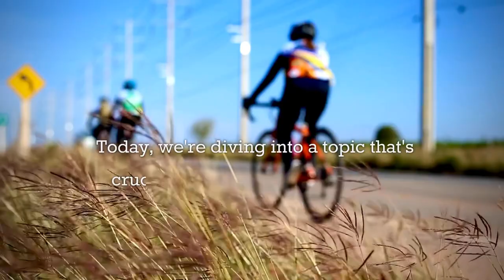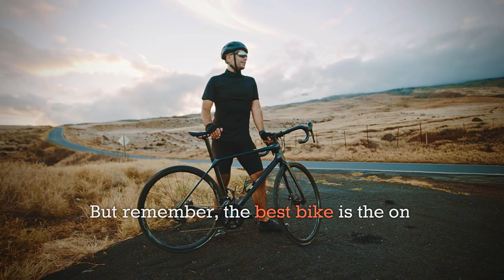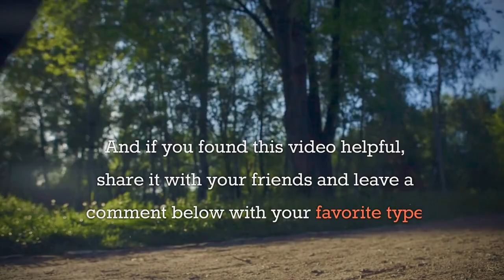Road, Mountain, and Hybrid Bikes: Which is the Best Bike for You?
Welcome back to Over the Hill Yackers, your ultimate destination for cycling, outdoor adventures, and kayaking tips! In this video, we break down the key differences between road bikes, mountain bikes, and hybrid bikes to help you choose the perfect bike for your needs.

🚴‍♂️ Road Bikes: Ideal for long-distance riding on paved roads, road bikes are lightweight with thin tires and drop handlebars. Discover why road bikes are perfect for covering ground quickly and efficiently.

🚵‍♂️ Mountain Bikes: Built tough for off-road adventures, mountain bikes come with wide, knobby tires and suspension systems to handle rough trails and obstacles. Learn how mountain bikes can take your off-roading to the next level.

🚴‍♀️ Hybrid Bikes: A versatile mix between road and mountain bikes, hybrid bikes are great for casual rides on both paved and unpaved paths. Find out why hybrids are the perfect choice for riders seeking comfort and versatility.

How to choose the right bike, Road bikes vs. mountain bikes, Hybrid bike benefits, Best bike, Cycling tips, Outdoor adventures